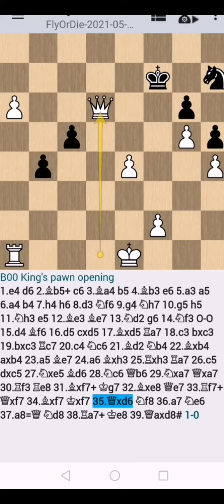Epic chess match 15